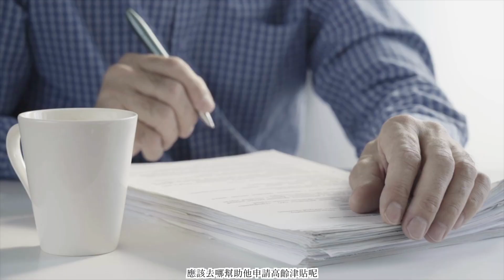【SocialJason】社工是什麼⁉️出來幹什麼？一片搞清楚📹社工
還沒訂閱的朋友還在等什麼，這是免費的！請按以下連結訂閱此頻度：

你們每一個Subscribe 除了作為我的支持外，也是對自己和身邊的人的鼓勵！
每天幫助更多人以積極正面的態度生活💪🏻💪🏻

喜歡請Like，按聆：）

正能量不足不用怕，看看我其他的社交平台吧！

人生要開心，要積極，要精彩！！！